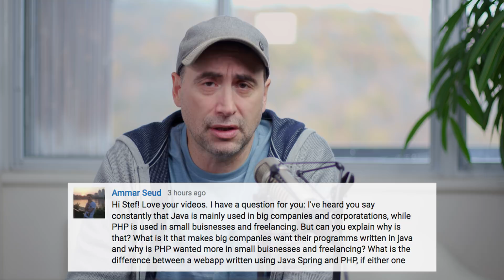Why do big Companies use Java, and NOT PHP?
Java vs PHP. More specifically, why is Java (and .NET) used by larger companies and PHP tends to be used by small medium sized business?

Are there technical limitation in PHP 7 that prevent it from being used in big companies? Does Java and .NET share capabilities that PHP lacks? Or, is there something else going on?

Thanks!

Stef